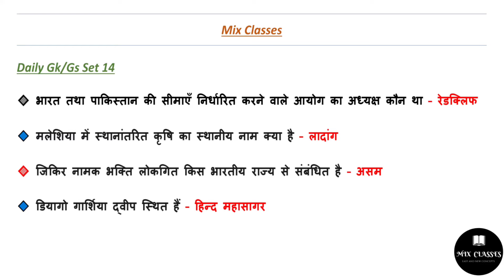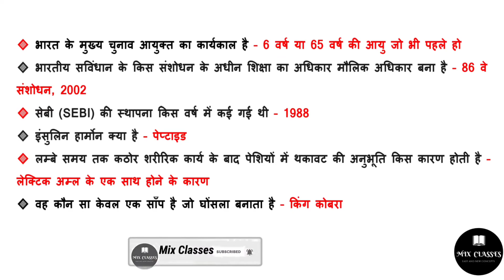14 december Gk/Gs for competitive exams | important questions | All World Gk/Gs | Daily Gk/Gs 2021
...Hello guys...

competition
competitive
ssc
railway
upsc
upsssc
gdc
daily
dailydose
daily current
daily gk
gkgs
daily gs

@Crazy GkTrick  @Current Affair Special{DU}  @Current Affairs By RAVI  @Khan GS Research Centre  @GS ENTERTAINMENT